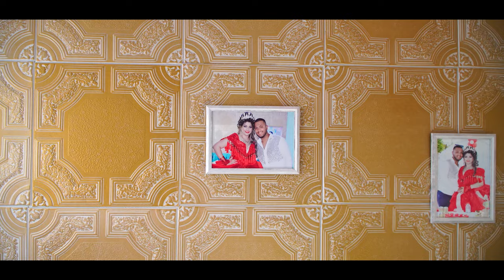HOŞGELDİN "FATMA" PRENSES (FRAGMAN) 4K